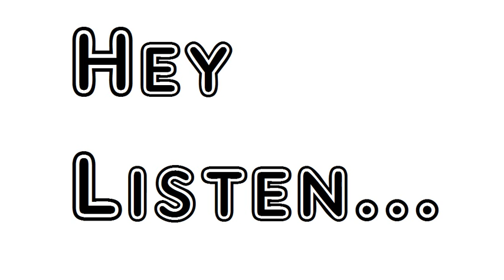Poem Ecclesiastical Sonnets Part I XXIII Reproof William Wordsworth